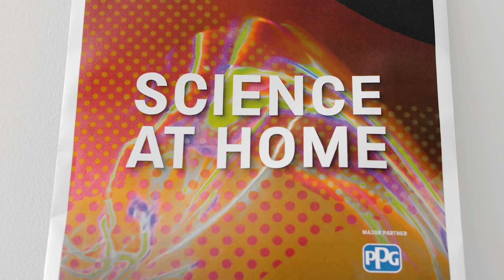PPG at the Bradford Science Museum 2021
We are PPGProud to have teamed up again with the UK Science Museum Group as the leading partner of the 2021 Bradford Science Festival in West Yorkshire. The festival supports an array of STEM programs, including events that focus on the importance of diversity and inclusion in engineering.